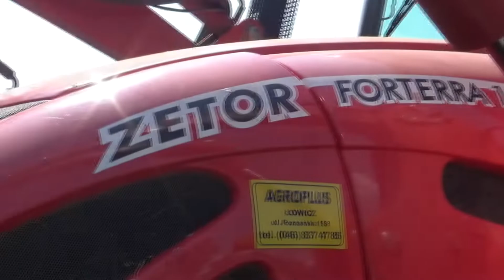🔥Zakończenie żniw i prac pożniwnych 2022!🔥 Class, Pronar, Zetor🔥 Agro Pronar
Siemanoo
Dzisiaj ostatni film z żniw i prac pożniwnych mam nadzieję że się spodoba
Muzyka